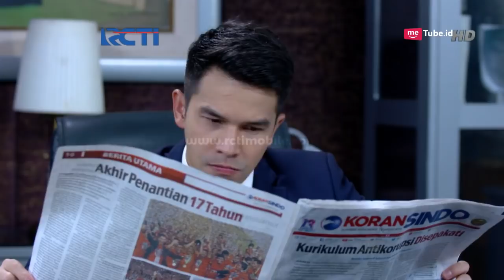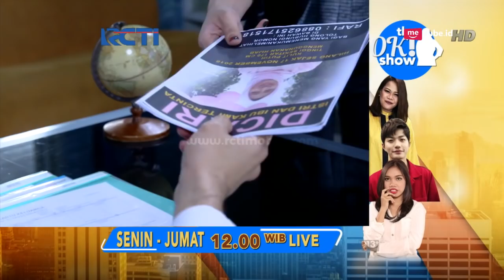CINTA YANG HILANG - Ancaman Pahit Dari Lisa Buat Yuda [17 DESEMBER 2018]